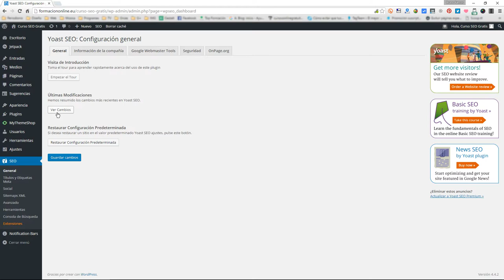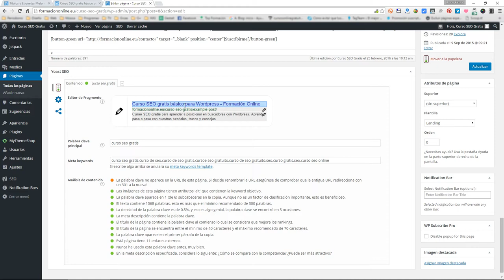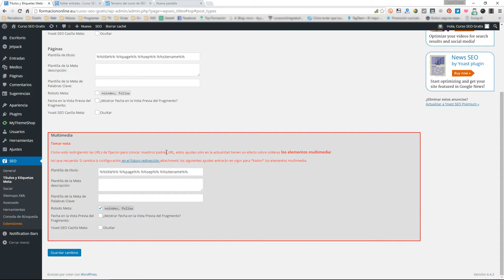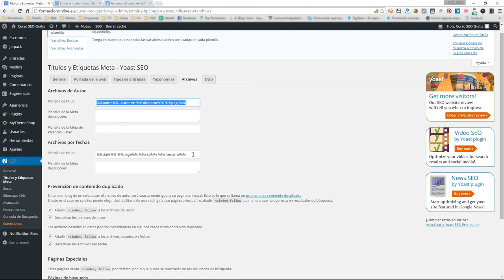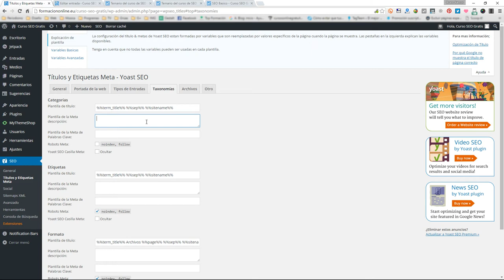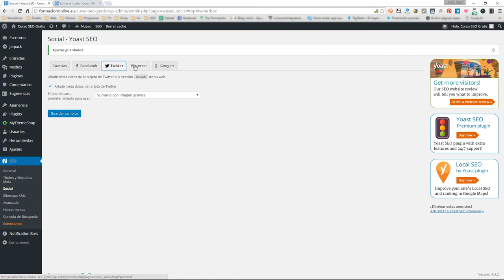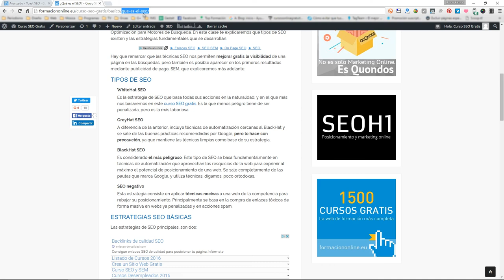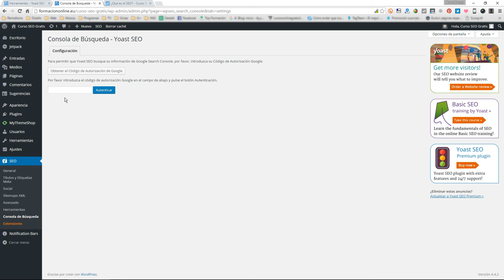Configurar SEO Yoast para optimizar Wordpress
Esta es una de las clases importantes del curso de SEO.
Te explicamos cómo configurar correctamente SEO Yoast, el plugin todo en uno para controlar la optimización del posicionamiento de todas tus páginas de Worpdress.

--RECURSOS--
Plugin SEO Yoast

Si tienes cualquier duda, déjala en los comentarios y te ayudaremos a resolverla.

Y si te ha gustado el tutorial sobre SEO Yoast, agrégalo a tus favoritos y compartelo!